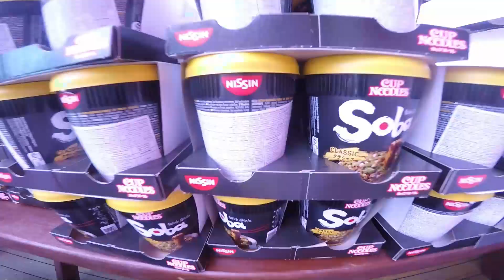TOSHI STOVYKLA 2023 06 25 30mp4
Kasmetinė TOSHI - karate mokyklos stovykla 2023m.